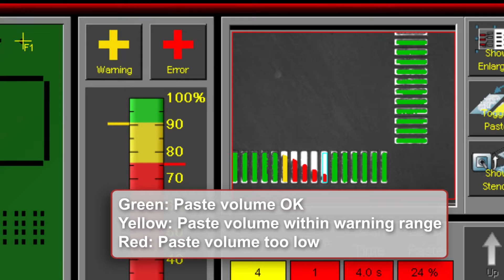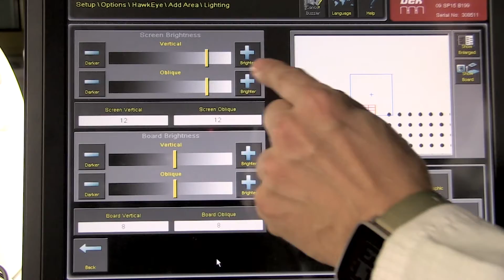DEK HawkEye | Paste verification with speed and precision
With accurate speed, the innovative DEK HawkEye vision system from DEK delivers reliable printing monitoring in real time. Your benefits: more quality and yield with no compromise in throughput.